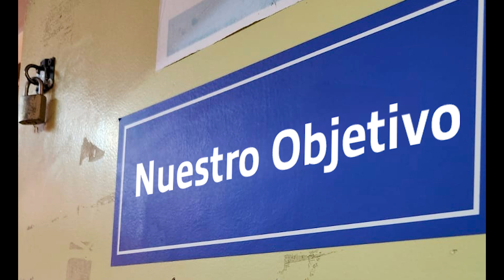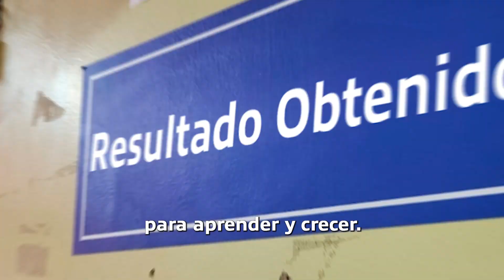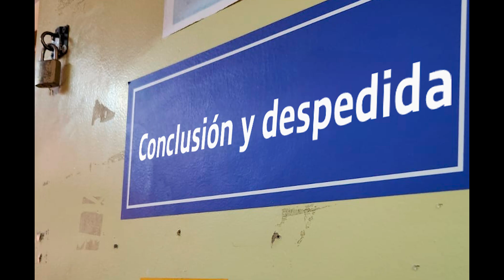Taller de Electricidad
Video creado por los estudiantes Galera, Herrera, Martinez, Moreira, de cuarto 3ra. en el Espacio Orientado "Proyecto de Investigación en Informática", para evidenciar el trabajo realizado en el marco del proyecto CONEDIS.
ECMZ - UNCUYO 2024